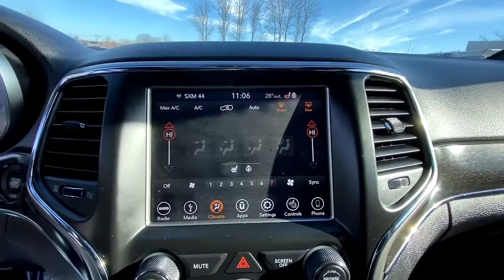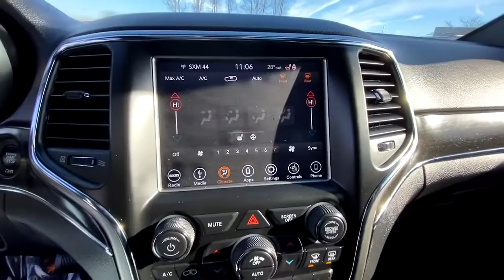2018 Jeep Grand_Cherokee Danbury, Newtown, Ridgefield, Brookfiels, New Fairfield, CT D3017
Bright White Clearcoat Used 2018 Jeep Grand_Cherokee available in Danbury, Connecticut at Danbury Automotive. Servicing the Newtown, Ridgefield, Brookfiels, New Fairfield, CT area.
2018 Jeep Grand_Cherokee Limited 4x4 - Stock#: D3017 - VIN#: 1C4RJFBG5JC173319

Danbury Automotive
100-102 Federal Road

CARFAX 1-Owner Excellent Condition Jeep Certified LOW MILES - 17214! EPA 25 MPG Hwy/18 MPG City! $2600 below NADA Retail! Nav System Moonroof Heated Leather Seats Heated Rear Seat Power Liftgate 4x4 Aluminum Wheels CLICK ME!br /br /KEY FEATURES INCLUDEbr /Leather Seats 4x4 Power Liftgate Heated Driver Seat Heated Rear Seat. Rear Spoiler MP3 Player Privacy Glass Keyless Entry Remote Trunk Release. br /br /OPTION PACKAGESbr /RADIO: UCONNECT 4C NAV W/8.4 DISPLAY SiriusXM Traffic Plus HD Radio For Details Visit DriveUconnect.com 1-Year SiriusXM Guardian Trial GPS Navigation SiriusXM Travel Link 8.4 Touchscreen Display POWER SUNROOF TRANSMISSION: 8-SPEED AUTOMATIC (850RE) (STD) ENGINE: 3.6L V6 24V VVT UPG I W/ESS (STD). Jeep Limited with Bright White Clearcoat exterior and Black interior features a V6 Cylinder Engine with 293 HP at 6400 RPM*. Serviced here Non-Smoker vehicle Originally bought here br /br /EXPERTS ARE SAYINGbr /If you want a rugged yet refined 5-passenger midsize SUV that packs plenty of power and room Great Gas Mileage: 25 MPG Hwy. br /br /AFFORDABILITYbr /This Grand Cherokee is priced $2600 below NADA Retail. Approx. Original Base Sticker Price: $40500*. br /br /BUY WITH CONFIDENCEbr /CARFAX 1-Owner 125-Point Inspection and Reconditioning 7-Year/100000-Mile Powertrain Limited warranty Rental Car Allowance 24-Hour Towing and Roadside Assistance Carfax Vehicle History Report 3-Month/3000-Mile Maximum Care Coverage Lifetime Certified Warranty Upgrades Available Introductory 3-month subscription to SiriusXM Satellite Radio br /br /Price excludes tax title DMV Doc Fee $699 & Prep Fee $287.75. Price subject to change. See dealer for details. Pricing analysis performed on 1/5/2021. Horsepower calculations based on trim engine configuration. Fuel economy calculations based on original manufacturer data for trim engine configuration. Please confirm the accuracy of the included equipment by calling us prior to purchase. br /